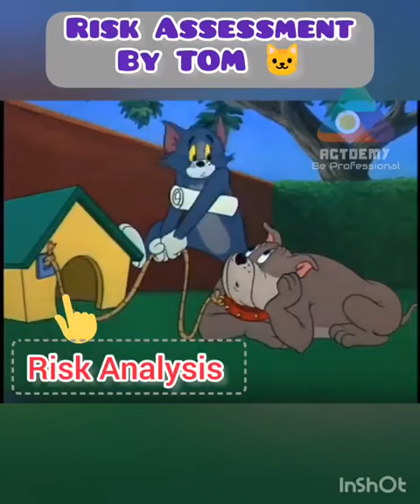Risk Assessment - Learning with Tom & Jerry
When thinking about risk management we can learn from Tom & Jerry. It is not enough just to map once. It is necessary to perform routine checkups.